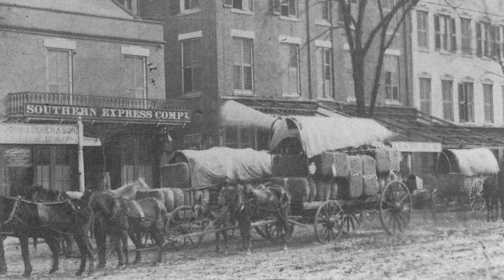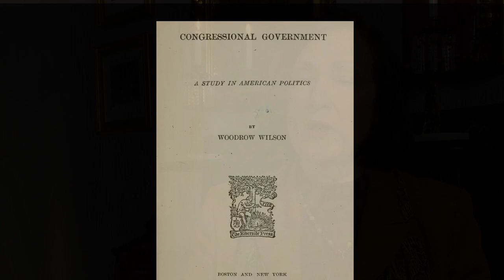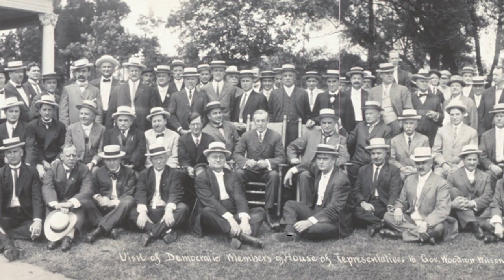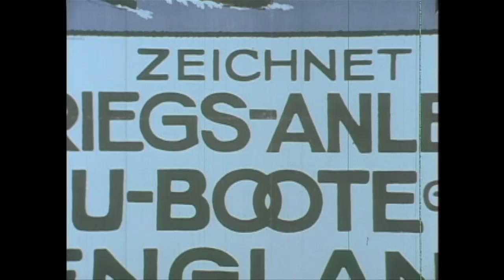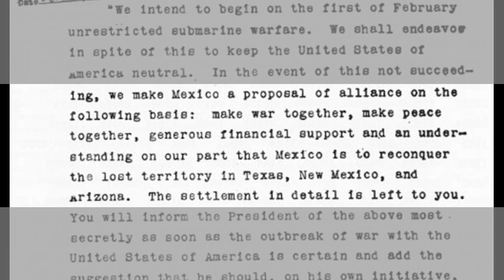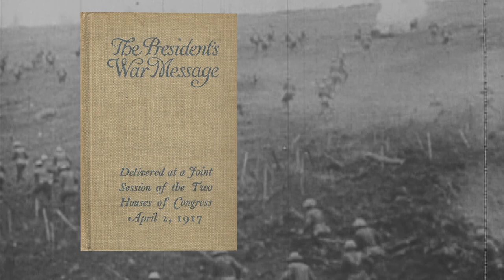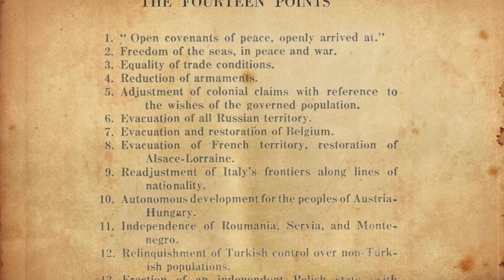Boyhood Home of Woodrow Wilson